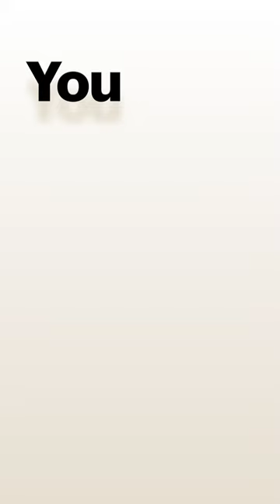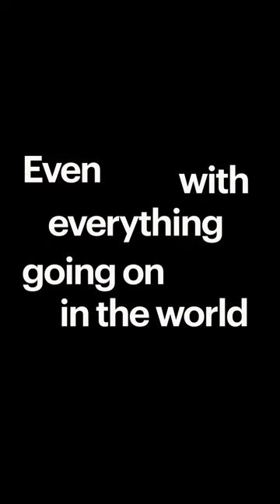look back at 2021 from Snapchat